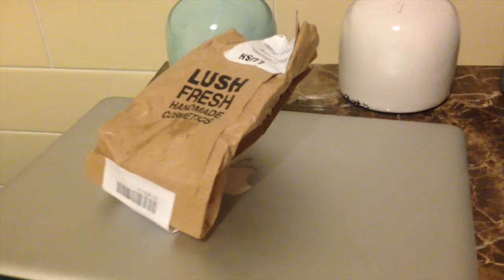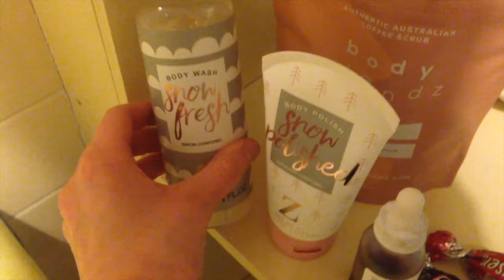Shopping, Haul + UNIVERSITY & DRIVING Update! VLOG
Today's video is actually the first vlog of 2018 and this video is going up on my birthday! Woop woop, I'm now 18! Today's vlog involves me doing a bit of shopping in town with mum for Aubrey's birthday and showing you some bits I've bought. It also involves a chat with you about getting my provisional license and a university update! Hope you enjoy! x